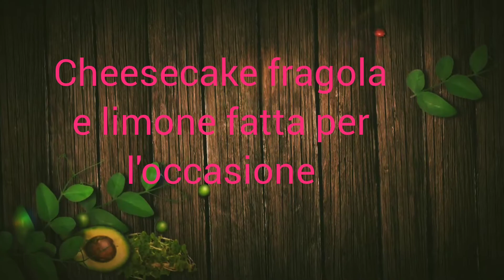cheesecake fragola e limone preparata per l'evento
un video omaggio alla mia amica per il suo compleanno